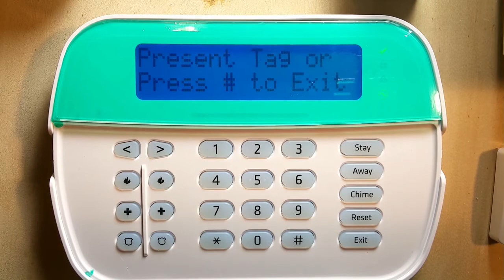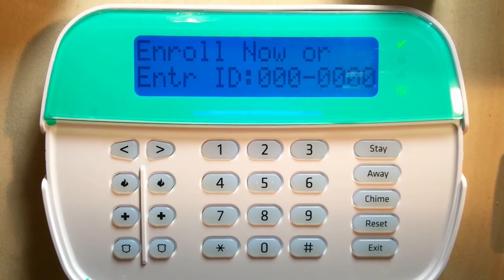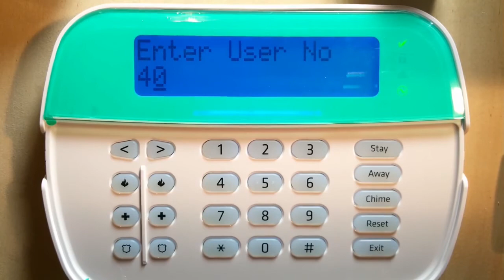How to Program DSC Neo Proxy and PG9939 Keyfob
HS2LCDPENG Keypad with Prox